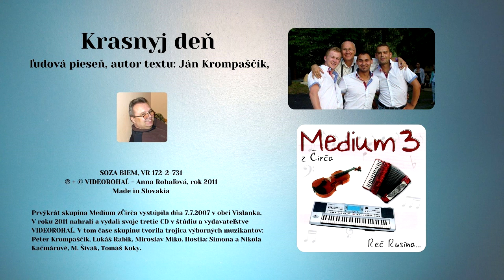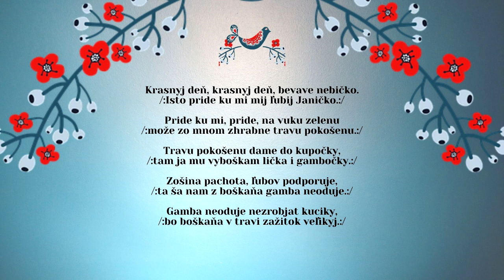MEDIUM 3, Krasnyj deň, ľudová pieseň, text Ján Krompaščík, Videorohaľ Bardejov